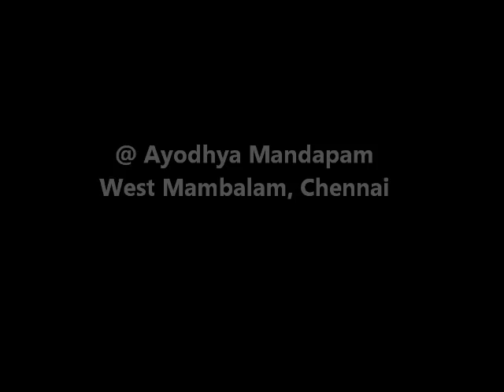Mahamantra Nagara Sankirtan in the Holy Presence of HH Maharanyam Sri Sri Muralidhara Swamiji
Hare Rama Mahamantra Nagara Sankirtan in the Divine Presence of HH Maharanyam Sri Sri Muralidhara Swamiji at the culmination of the Nama Saptaham at Ayodhya Mantapam, Chennai, organised by Janabhai Trust during Sep 2nd to 9th, 2012